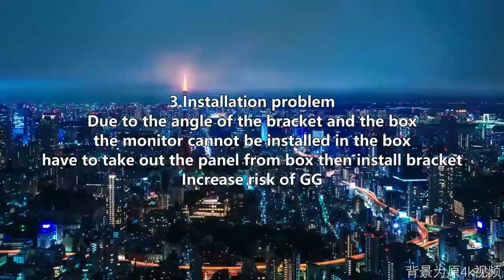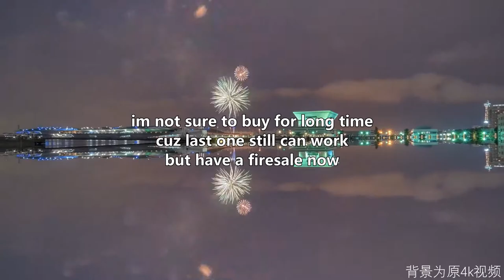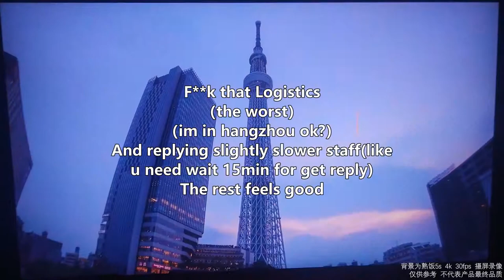LG 27UL650 Review -English Ver.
LG 27UL650 review